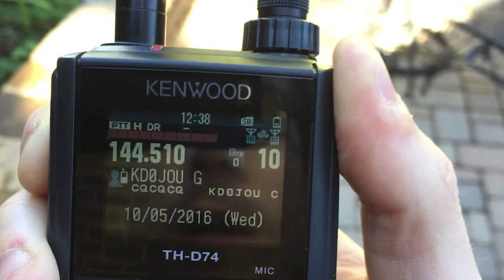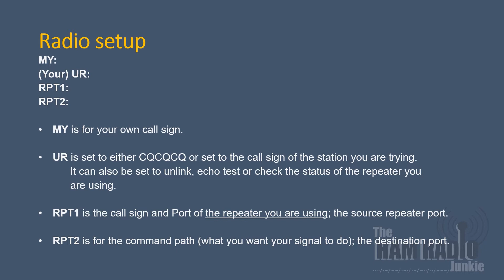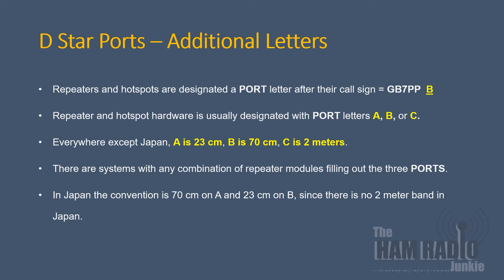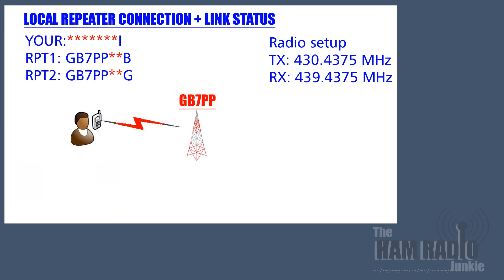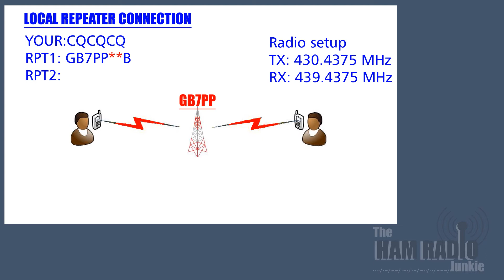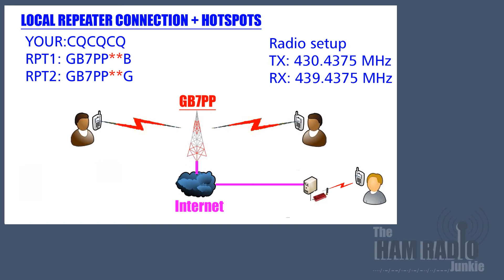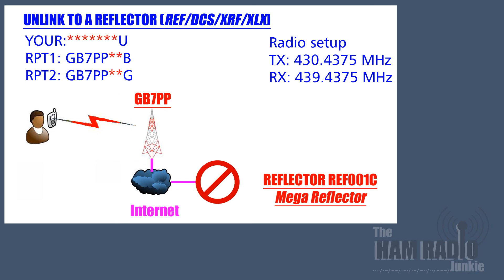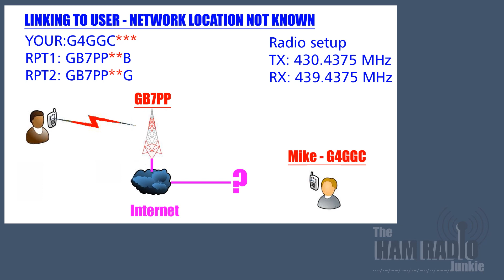The simple guide to using D Star radio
If you want to know how to link and unlink your D Star radio to a hotspot or a digital repeater then watch this video.

It will show you the commands that you need to input into your radio to connect to distant D Star gateways, nodes, the DCS, REF, XLX and XRF. reflectors